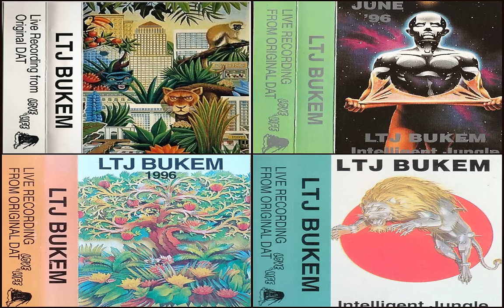LTJ Bukem - Intelligent Jungle (1996)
Moving on forward bound
Tracklist
Flytronix - The Rhode Tune
Funky Technicians - Deja Vu
JMJ & Richie - Montana
LTJ Bukem - Music
PFM & Peshay - Untitled
Shogun - Pegasus
Love Of Life ‎– 0016